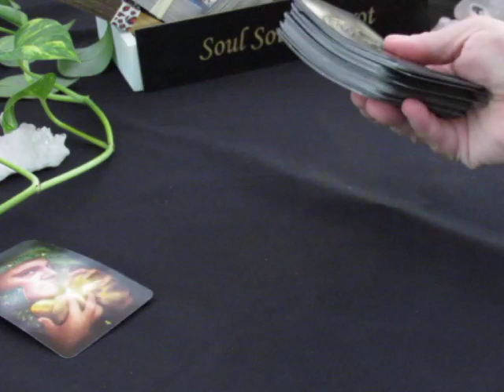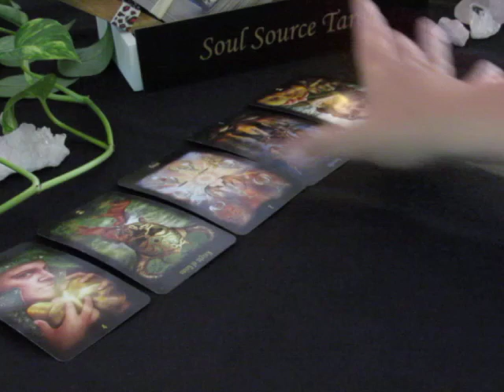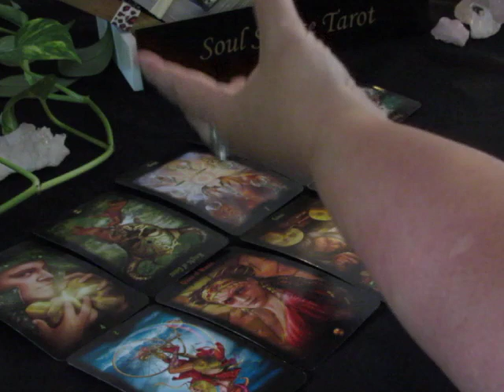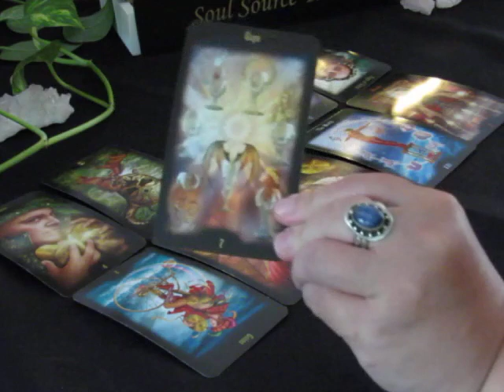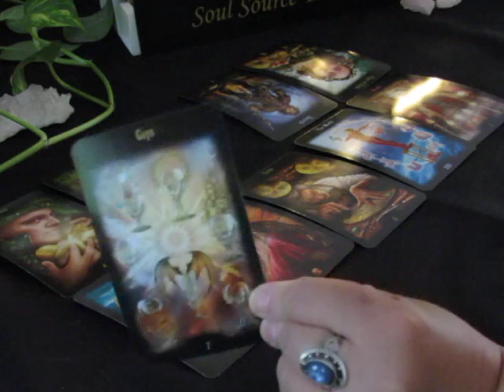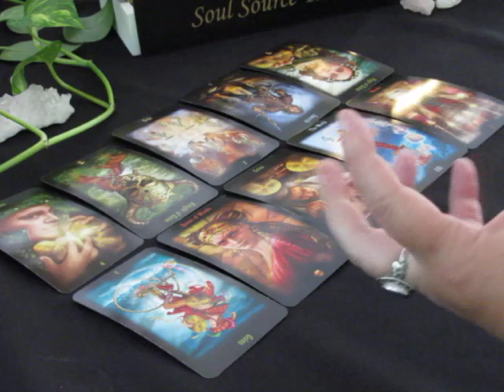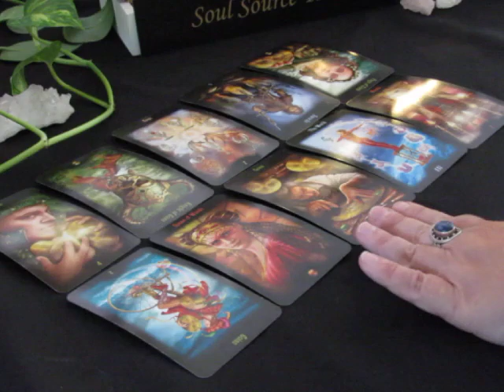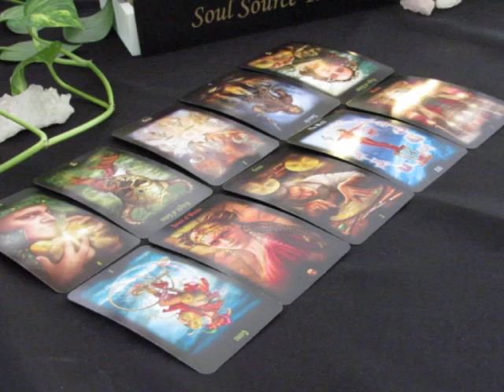~The Daily Vibe~Are You Choosing Wisely?~05/29/18 Tuesday May 29 Daily Tarot Reading